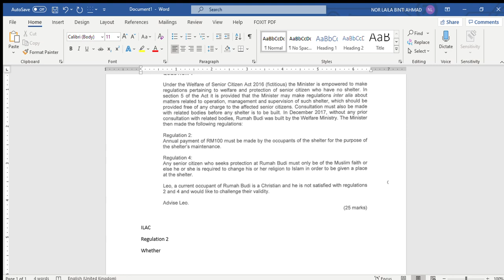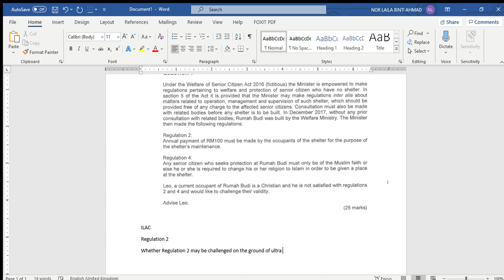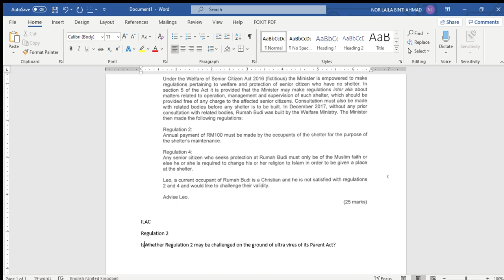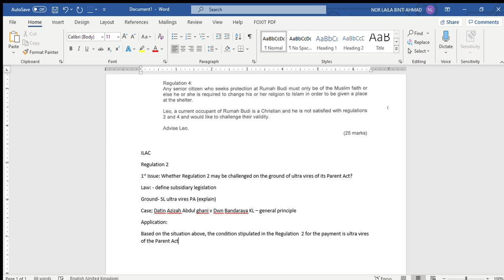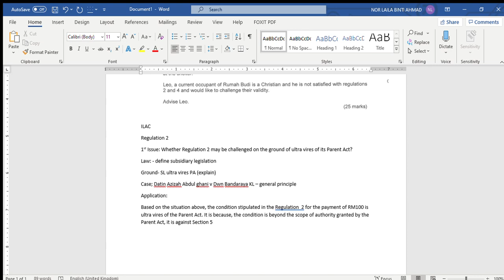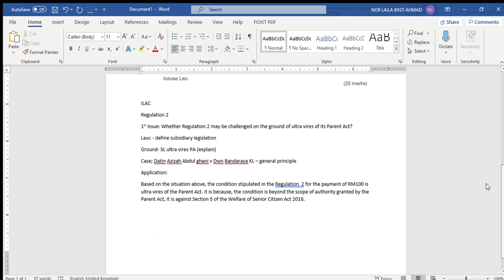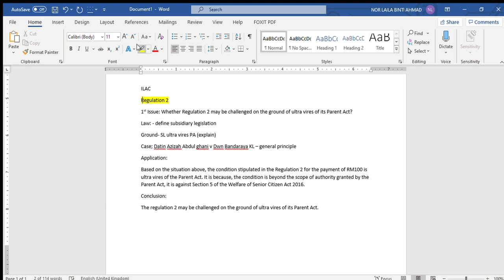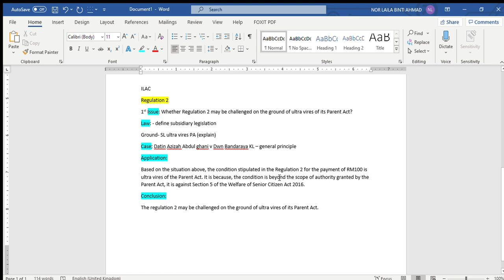Guidelines to answer problem-based question (Subsidiary Legislation) (Part 1)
This video will explains the ways to tackle problem based question on judicial review of subsidiary legislation.